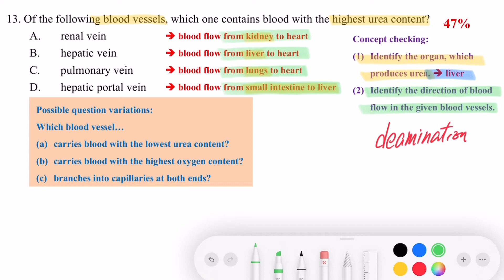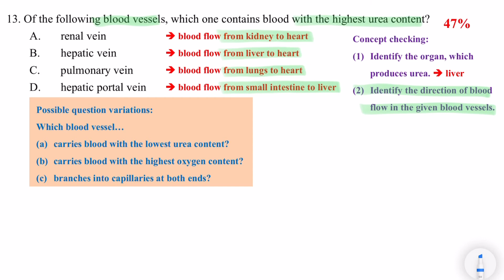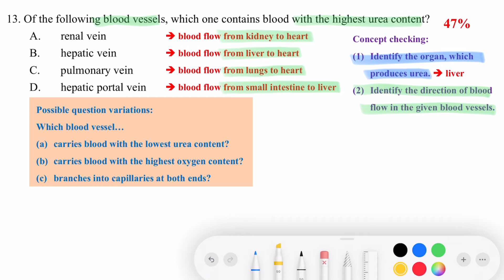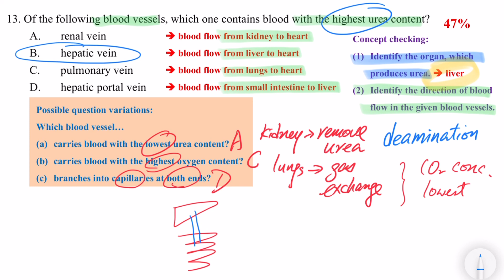DSE Bio │ HKDSE 2016 MC Q13 │ hepatic vein 肝靜脈 │ Faith Education {雙語Bilingual}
梁公語錄

0:00 廣東話
2:23 English